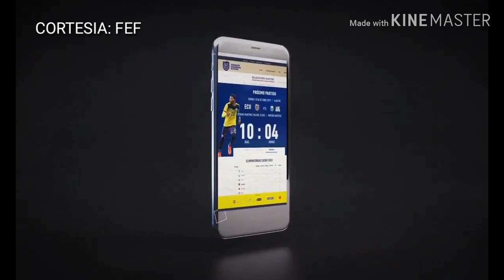(OFICIAL) JORDI CRUYFF NUEVO DT DE LA SELECCIÓN DE ECUADOR - NUEVO LOGO DE LA FEF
Ya es oficial conoce al nuevo DT de la Selección de Ecuador 🇪🇨.
También conoce el nuevo loco de la FEF